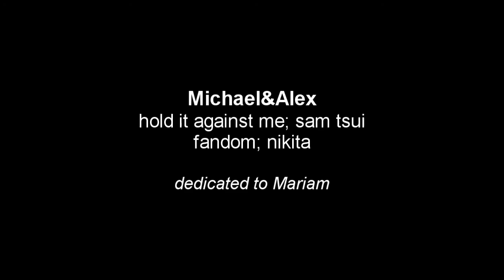a little closer | Michael&Alex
-- PLEASE WATCH IN HD & READ --

please do not mention the name of the song or the artist in the comments; thank you :)
song info at the end the video.

dedicated to the amazing Mariam ♥ I love you ♥

Characters; Michal&Alex
Fandom; Nikita
Program; Sony Vegas Pro 9
Coloring; mine